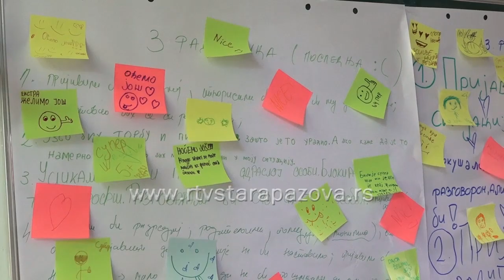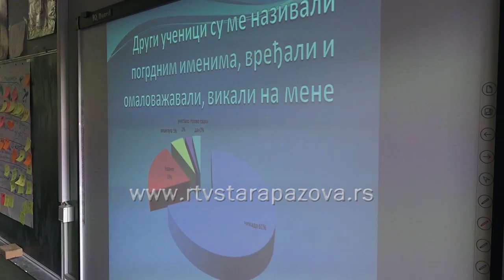Prevencija vršnjačkog nasilja u starobanovačkoj osnovnoj školi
Staropazovački Centar za socijlani rad nastavlja sa realizacijom projekta “Prevencija vršnjačkog nasilja“ koji će ove godine biti realizovan u još jednoj osnovnoj školi. Nakon uspešno sprovedenog projekta u Osnovnoj školi „Boško Palkovljević Pinki“ u Staroj Pazovi, ove godine u isti će biti uključeni učenici nižih razreda starobanovačke škole.